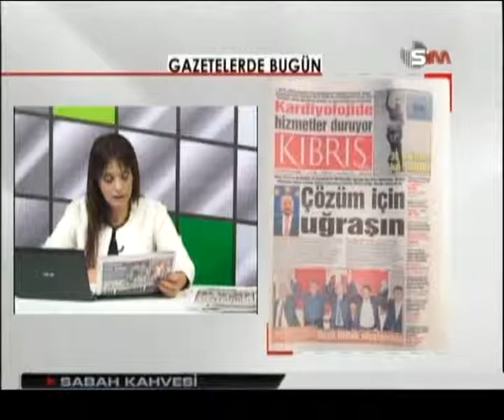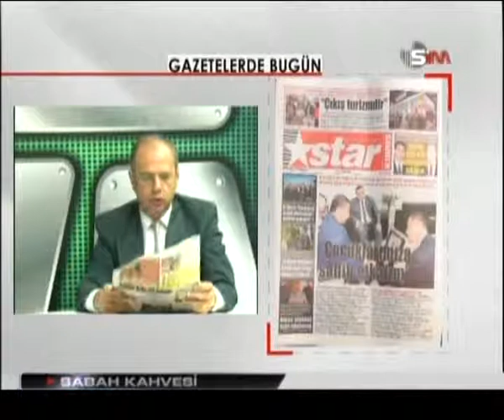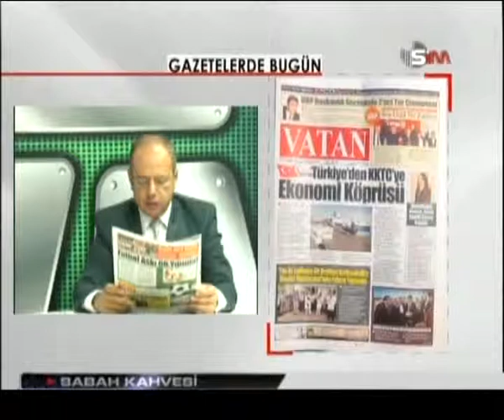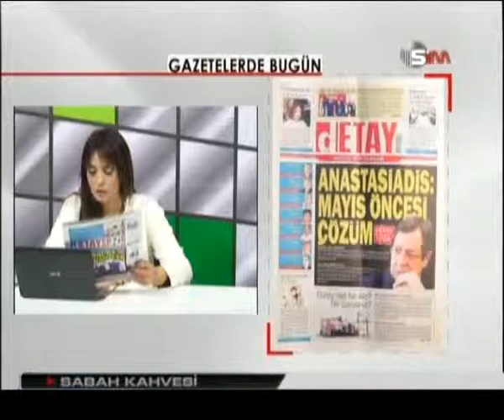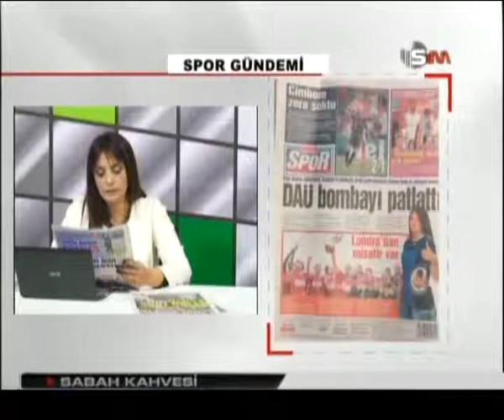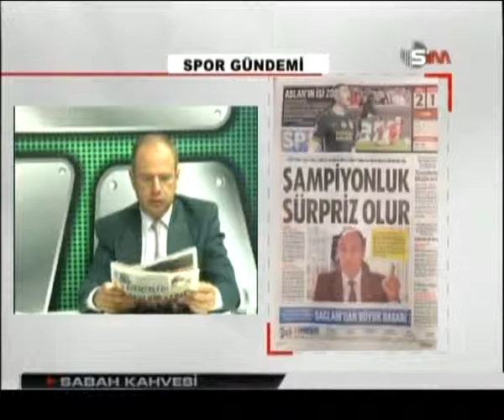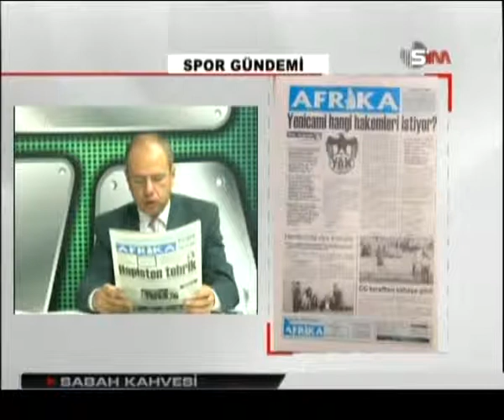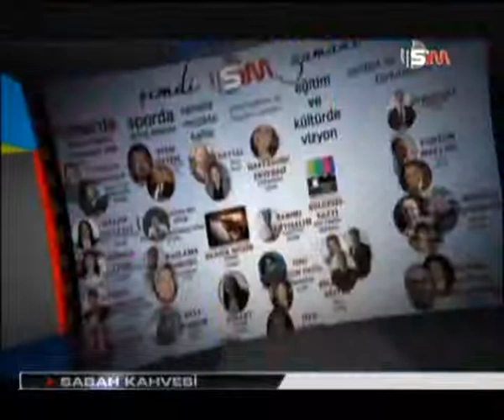SABAH KAHVESİ - 4 KASIM 2015